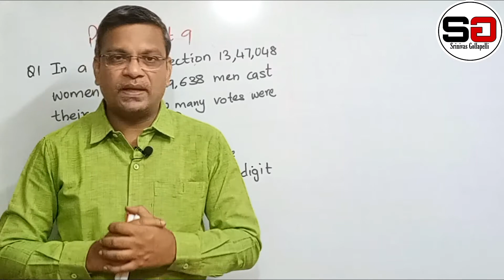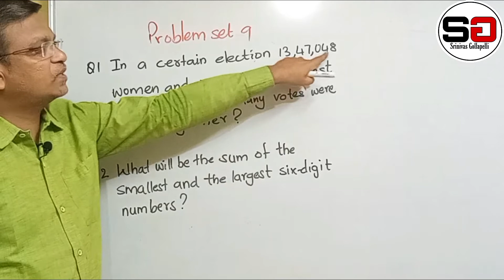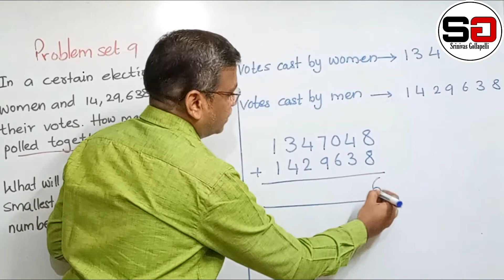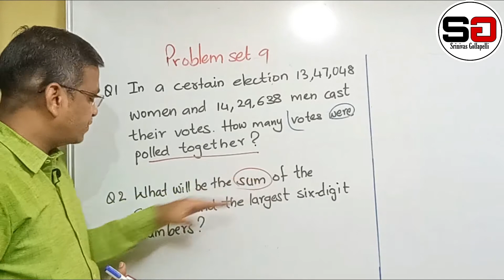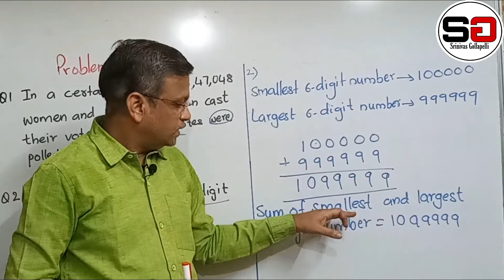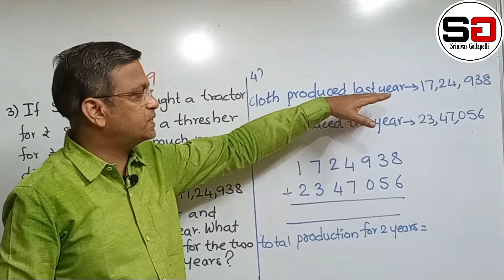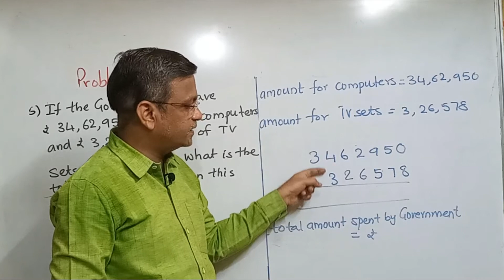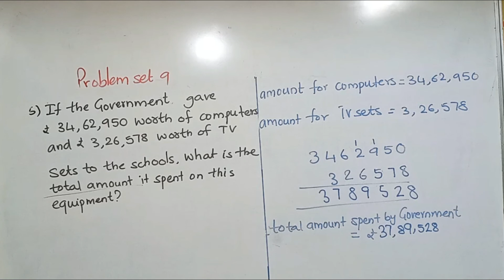Std 5 Maths I Maharashtra Board I Chapter 3 I addition and Subtaction I Problem Set 9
In this video I have explained Std 5 Maths Chapter 3 Addition and Subtraction  Problem Set 9

Link for Other videos from my channel

Std 9 Algebra

Std 9 Geometry

Std 10 Algebra

Common Topics for State Board / CBSE and ICSE

CBSE Maths Grade 4

Std 10 Geometry